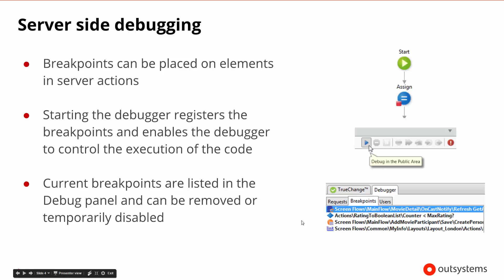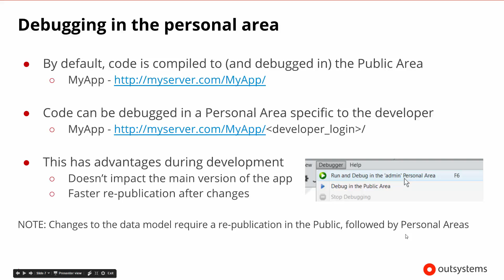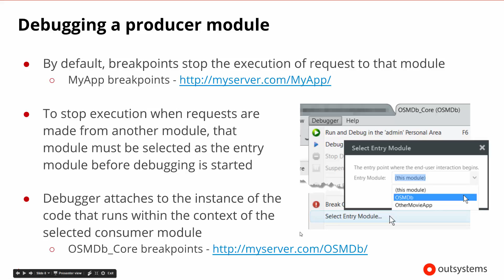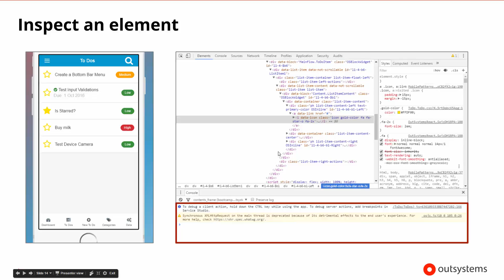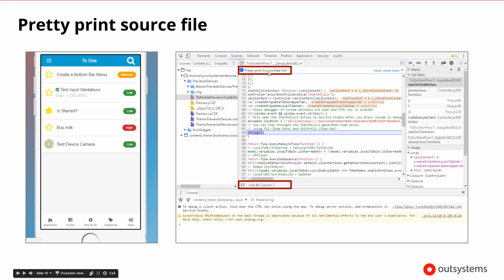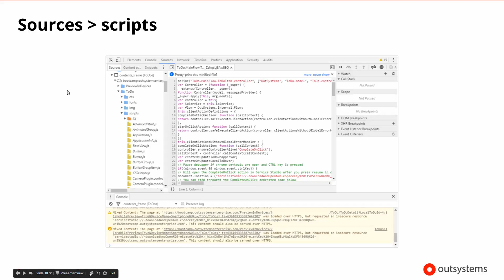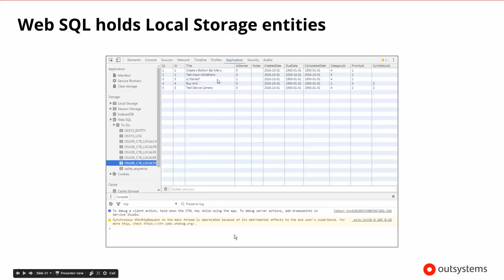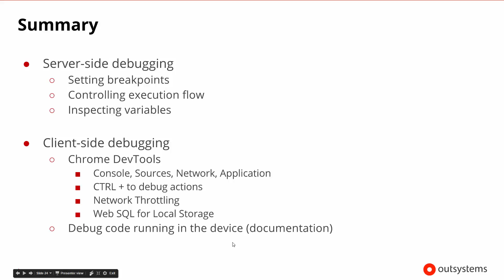Debugging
This video is part of the free "Developing OutSystems Mobile Apps" course, found